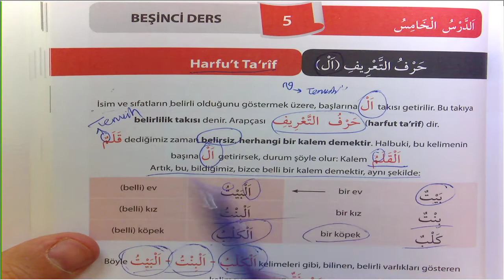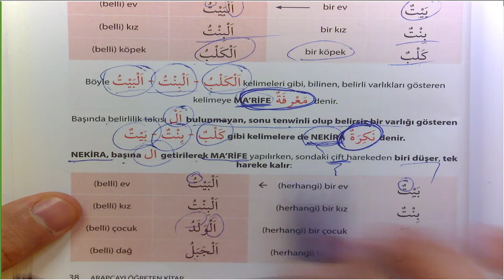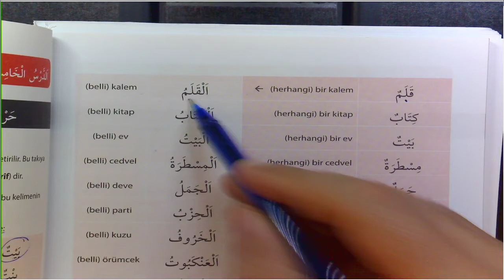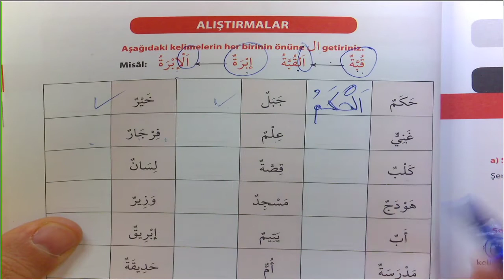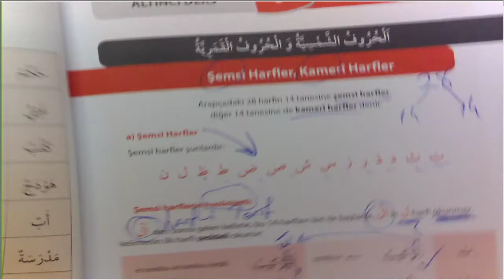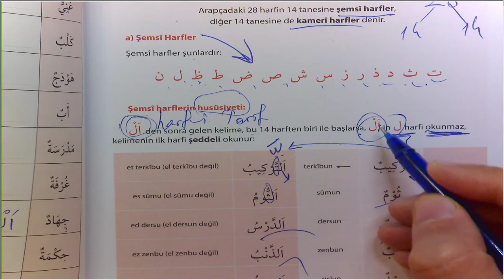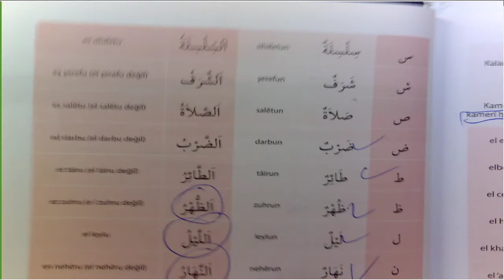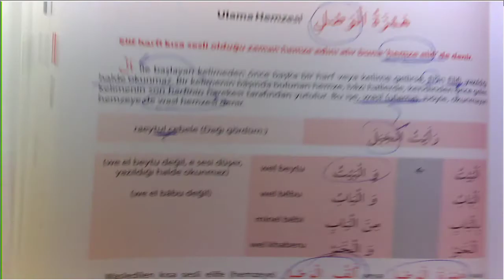Arapçayı Öğreten Kitap 4 Ders 38 43 Harfi Tarif ve Şemsi Kameri